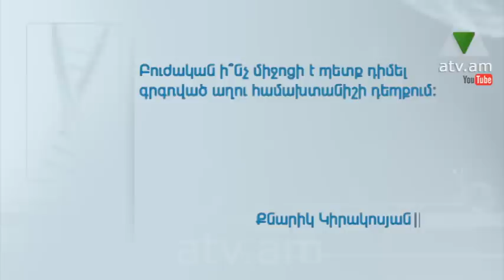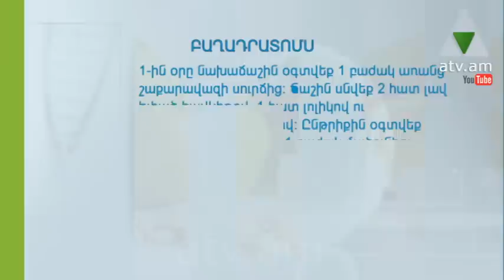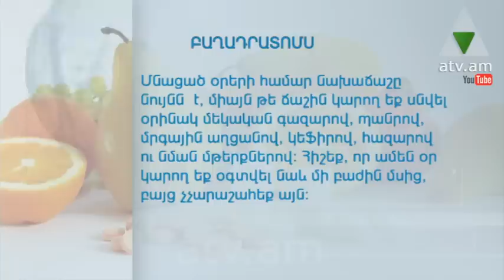Կյանքի համը 04.11.14